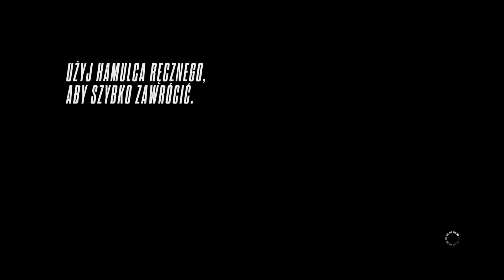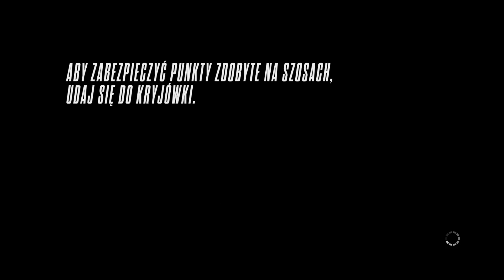Need for Speed Rivals #12 - Skaczemy niczym Małysz :D